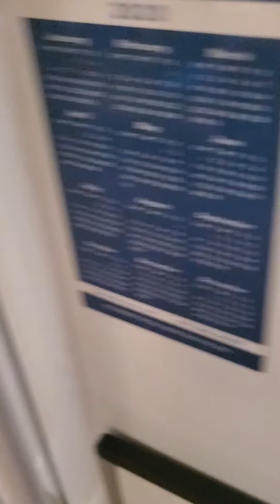The Spanish Episode!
Question
What language do you speak like Spanish,french,german?